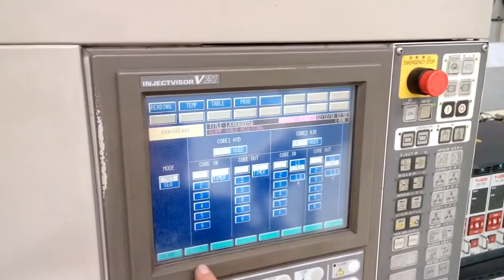(NO Longer Available)-Ref#26819- 2200 Ton Toshiba Electric Injection Molding Machine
Specifications:
Model: 2200DF-200A
Year: 2008

Ton Capacity: 2200 Ton
Shot Size: 383 Oz.
Platen Size: 96.46" x 88.58"
Distance Between Tie Bars: 70.87" x 62.99"
Clamp Stroke: 102"
Mold Opening (Min/Max): 35.43"/66.93"
Voltage: 480/3/60

Control:
V10

Equipped With:
142 Oz. Injection Unit
Core Pull

New Chillers/Optional:
Universal Chilling Systems, Inc.
Air Cooled, Water Cooled and/or Glycol Chillers
Competitive Pricing & Exceptional Service!
Ask for your Own Quote!

MCI:
Sell Us Your Surplus Machinery
Reply to this Email with your Equipment List!

Richard Todd or Richard Stone